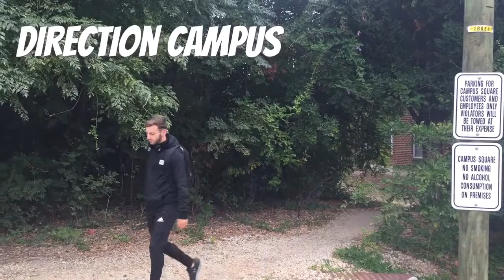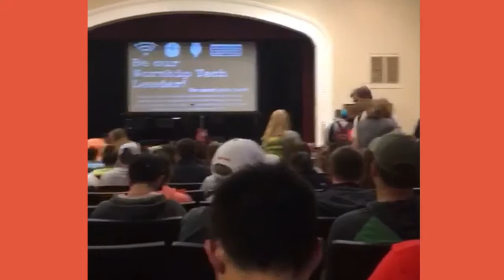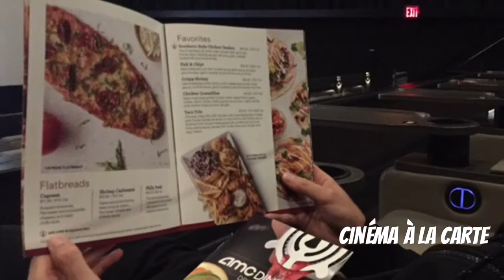Life in Campbell University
Petite plongée dans la vie quotidienne...